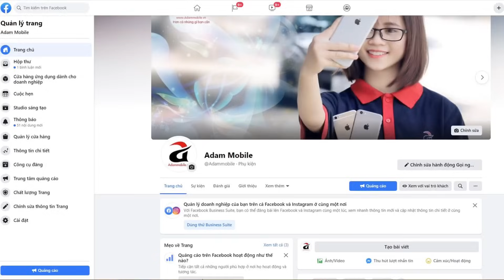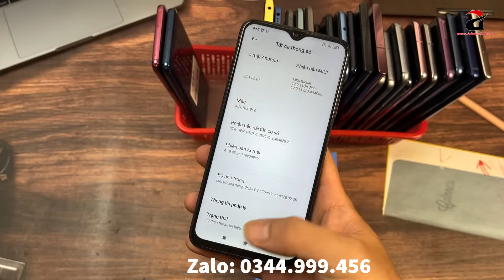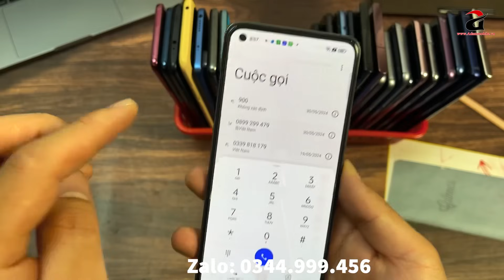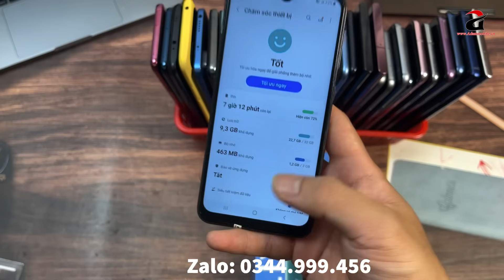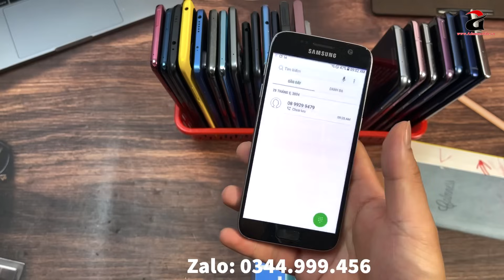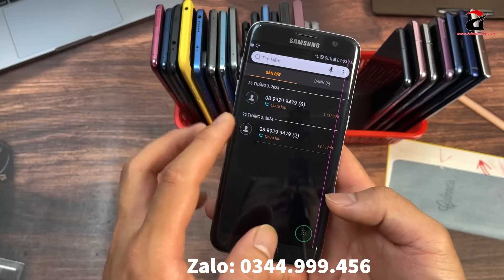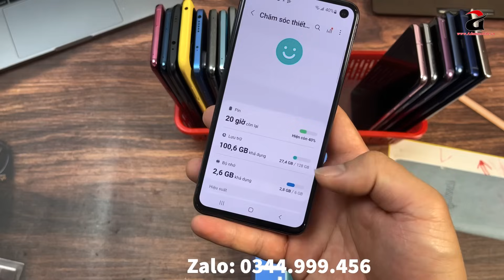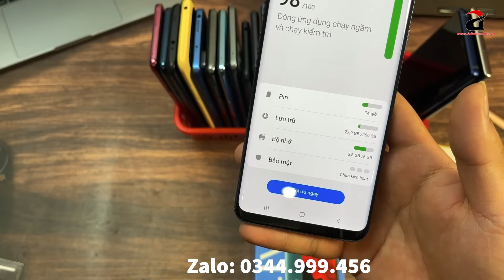Siêu Phẩm Samsung Sập Giá Ram 4G Có 350K | S7 Edge| Nhiều ĐT Giá Rẻ | S22U - S20 - Note 10 Plus !